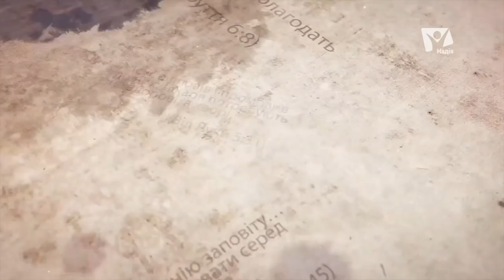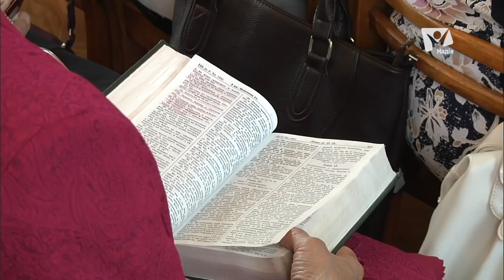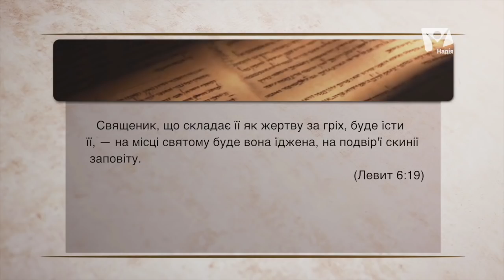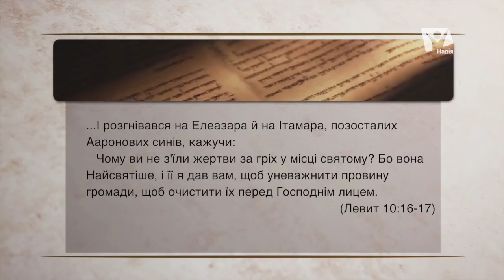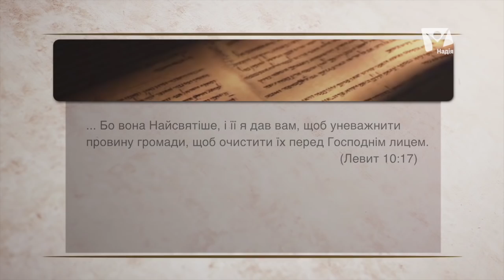Як бути очищенним від гріха? (ч. 2) | Людина. Храм. Спасіння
Як бути очищенним від гріха?
Як отримати не тільки прощення гріхів, але й очищення від них?
З гріхопадінням перших людей в цей світ увійшов гріх, він дуже сильно пошкодив, спотворив природу людини. Але для того і зійшов на нашу землю Христос Спаситель, щоб врятувати нас від гріха, зцілити нашу природу. Він сказав: Я не прийшов кликати праведних, але грішників до покаяння (Мф 9, 13). Господь зруйнував владу диявола, влада гріха, вказав шлях християнського життя, встановив Таїнство покаяння і дарував можливість зцілитися від гріхів в Церкві.